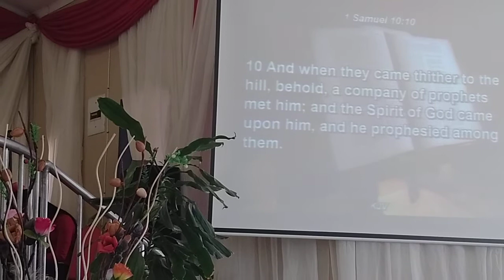Senior Pastor W Dlamini | 8 August 2021